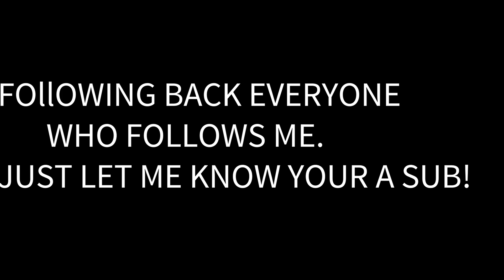BTS Try Not To Laugh Challenge / REACTION #2 (JK version) (with water in my mouth)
I WILL STILL UPLOAD FREQUENTLY ON IT AS WELL HERES THE LINK